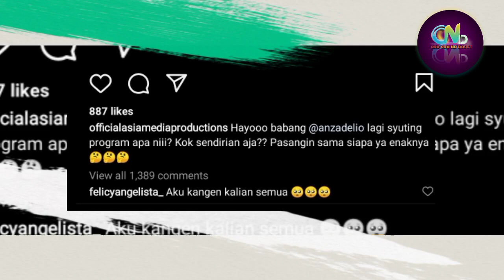Anrez Adelio & Amanda Caesa | Pasangan Anrez di Program Baru adalah Caca??? Anca kembali!!!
Anrez Adelio & Amanda Caesa, Anca is Back???

Sumber :

- IG Story

Backsound :

- Musik Youtube